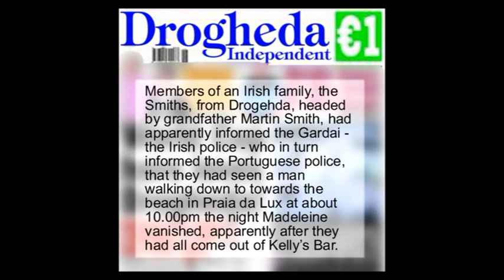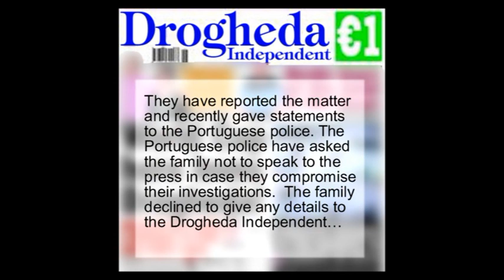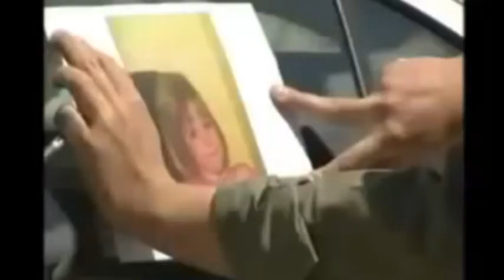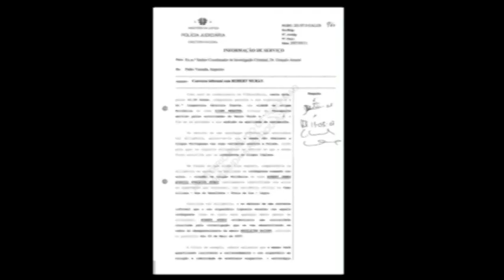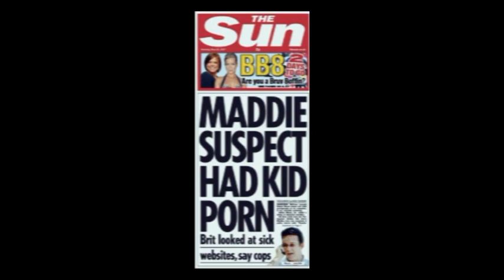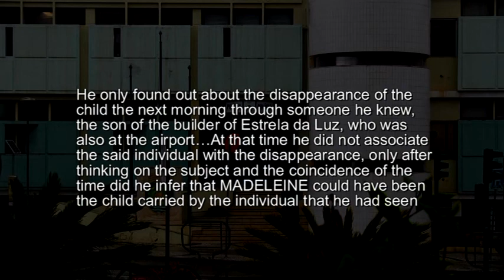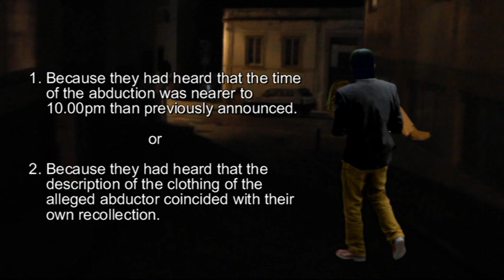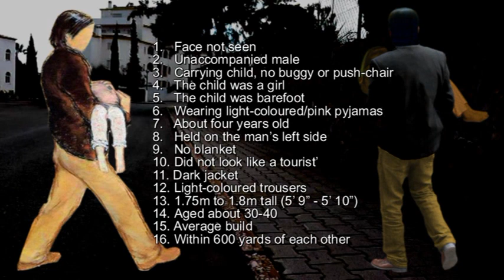5c Madeleine McCann - The Phantoms (3)